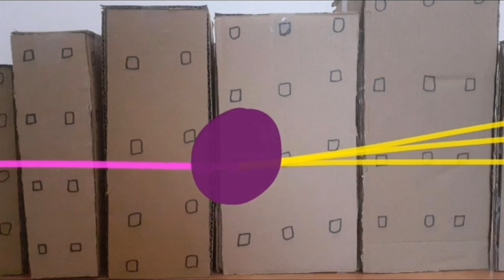King Ghidorah vs Shin Godzilla | Stop Motion